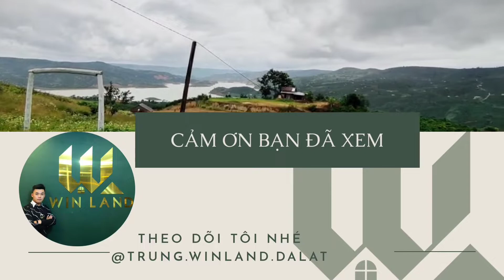sản phẩm view đỉnh cao. khu Nam Ban Lâm Hà. phần 1 | Winland Đà Lạt